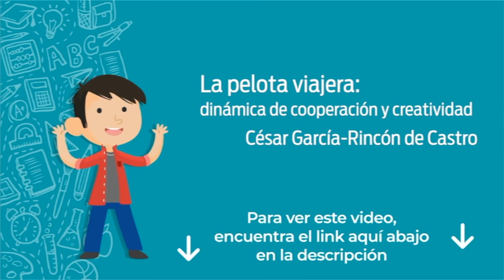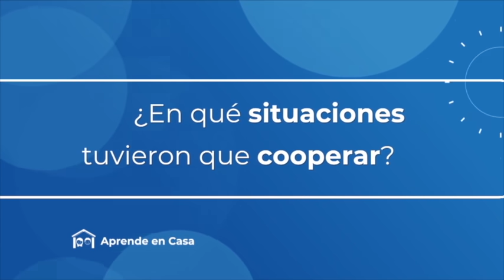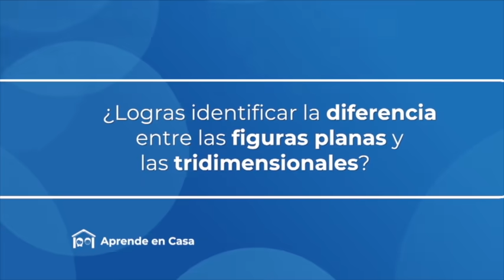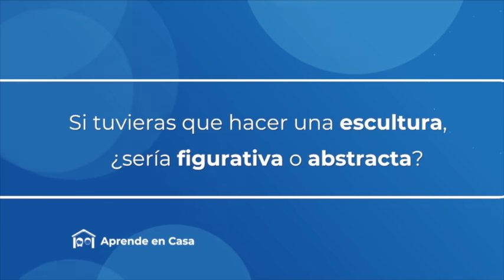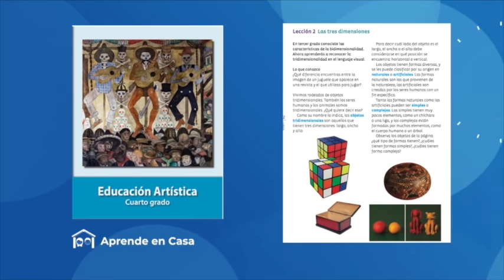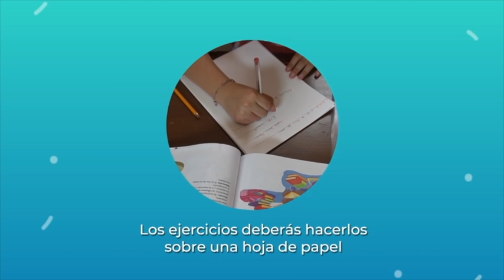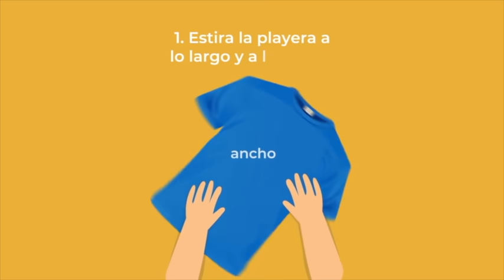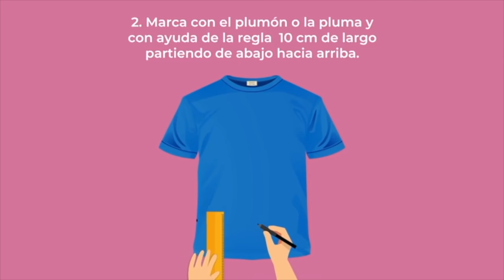AprendeEnCasa | Primaria 3ro y 4to | EDUCACIÓN FÍSICA | ARTES | 28 de Abril 2020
-EDUCACIÓN FÍSICA-

-ARTES-

Figurativo y Abstracto
ttps://youtu.be/xa7PoZRYRng